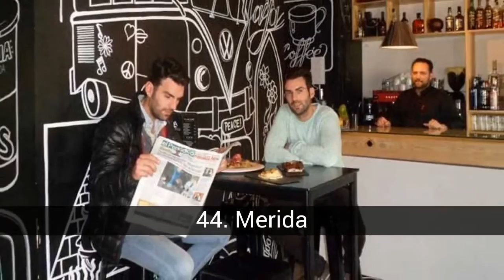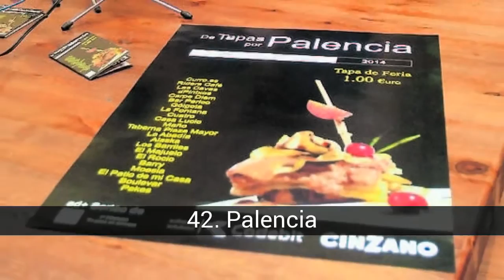What is the Spanish city where it best covers?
List about what is the Spanish city where it best covers?

In what Spanish city would you lose tapas?

In this list about what is the Spanish city where it best covers? you can find:
54. Tarragona
53. Palma de Mallorca
52. Barcelona
51. Ceuta
50. Santa Cruz of Tenerife
49. Toledo
48. The Gran Canarian palms
47. Valencia
46. Guadalajara
45. Ourense
44. Merida
43. Teruel
42. Palencia
41. Soria
40. Real city
39. Basin
38. Badajoz
37. Albacete
36. Santander
35. Segovia
34. Santiago de Compostela
33. Gijón
32. Cáceres
31. Oviedo
30. Vitoria
29. Zamora
28. Murcia
27. Pamplona
26. La Coruña
25. Saragossa
24. Pontevedra
23. Ávila
22. Huesca
21. Alicante
20. Burgos
19. Castellón de la Plana
18. Jaén
17. Lleida
16. Madrid
15. Malaga
14. Bilbao
13. Lugo
12. Cordova
11. Salamanca
10. Melilla
9. Cádiz
8. Seville
7. Saint Sebastian
6. Valladolid
5. Pomegranate
4. Lion
3. Almeria
2. Logroño
1. Huelva

55. Girona
+ CUB. On Calle Albereda, an ideal place to have dinner, drink beers or to have the first drink of the night before continuing the party elsewhere. The food is based on own tapas. Each of them is a unique gastronomic experience. Careful to the last detail, combine textures, sauces and flavors, sure you can not avoid repeating if you come to try them. The glasses are served with top brand alcohol, and the cocktails are made with fresh products and usually have some touch or original detail. Llevataps. It will make you enjoy the most appetizing ingredients of each season of the year, a special recommendation for its cod and beef tenderloin skewer. Turmeric. Small place that offers you an exquisite meal but something scarce if your idea is to eat a menu. I recommend it for a meal rather tapas, because the prices are more proportionate to the size and taste and quality really remarkable. Txalaka Another good option if you like tapas. It is in Bonastruc street and you will find an interesting fusion of pinchos that mix Basque and Catalan gastronomy, but do not throw your chopsticks on the ground, they have to count them to be able to charge you.

54. Tarragona
Every year a contest is held to decide which is the best tapa. The route is divided into three itineraries: Part Alta, centro and Serrallo.

53. Palma de Mallorca
TAPES &amp; VI Sa Llonja is an elegant place where tradition and avant-garde merge to offer all kinds of tapas. In addition, its wide range of wines can accompany some broken eggs with foie, homemade hamburgers, ham or the loin of rooster of San Pedro. The midday menu costs € 12.90, a more than reasonable price to enjoy the traditional dishes with a renewed flavor. 69 Bokados, very close to Ses Estacions Park, is a good option for those looking for quality and good price. For little money you can choose a wide variety of pinchos and accompany them with a cane or a soft drink. In addition you can always find offers of tables or menus with varied tapas perfect for those who go in a group.

52. Barcelona
The Glòries Shopping Center organizes the 'Ruta de la Tapa', a gastronomic initiative that aims to honor the traditional 'tapas'. The activity will be put into operation on April 23 (the first 500 tickets and drinks will be sold at € 1) and will last until May 30, with a price of 2.95 euros for each cap and drink (2, € 50 for customers with a shopping center card). From Monday to Saturday, visitors can request the Customer Service Point 'tapaporte', a booklet with which they can follow the itinerary of the route and complete it with the stamps of each location. Each of the fourteen proposals has been prepared exclusively by the restaurants participating in the route, such as the egg cup with chistorra from Casa Palet, cod with mushrooms from Rebost de Can Culleretes, or the egg with potato cream from Drink &amp; Eat